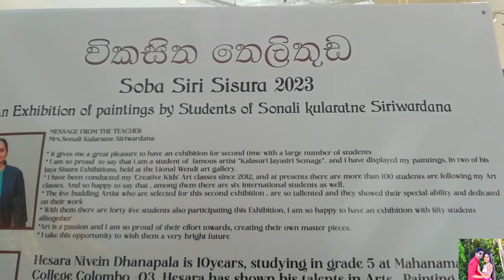Creative Kids Sonali School of Art | Art Exhibition | @ Lionel Wendt Art Centre.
Soba Siri Sisura Art Exhibition - 2023 | @ Lionel Wendt Art Centre | Colombo.
2nd  & 3rd September 2023, 8.00a.m. - 6.00 p.m.

Creative Kids Sonali School of Art -
Branches - Moratuwa, Rathmalana.